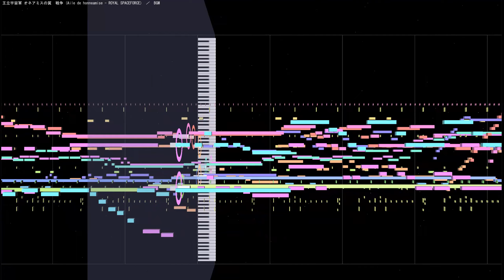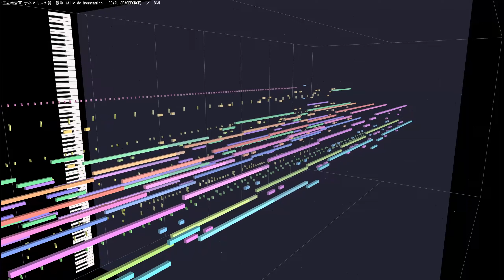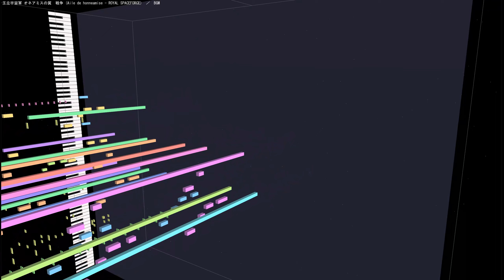(cover)戦争 ／ 王立宇宙軍 オネアミスの翼 1987 Aile de honneamise Royal Space Force Honneamise(DTM Instrumental)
アニメ「王立宇宙軍 オネアミスの翼」から「戦争(Aile de honneamise Royal Space Force)」です。
ガイナックスが制作した映像も緻密で美しく、特にロケットが発射するシーンは圧巻でした。

原曲：王立宇宙軍 オネアミスの翼 戦争(Aile de honneamise Royal Space Force) ／ BGM
作曲：窪田晴男
使用ソフト：ABILITY 3.0＋MIDITrail Ver.1.3.0
使用音源：CM-64 + SC-55